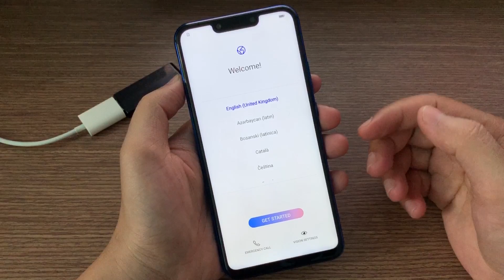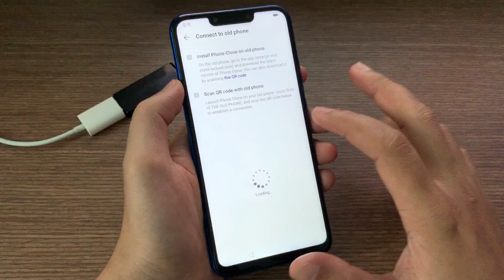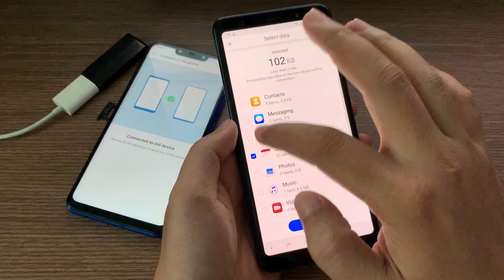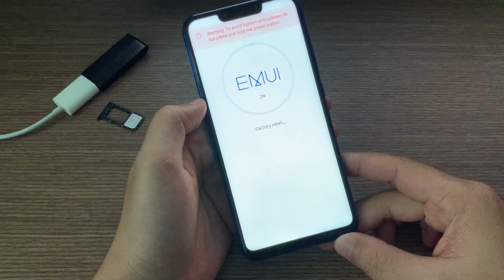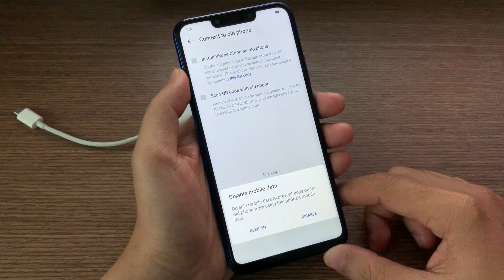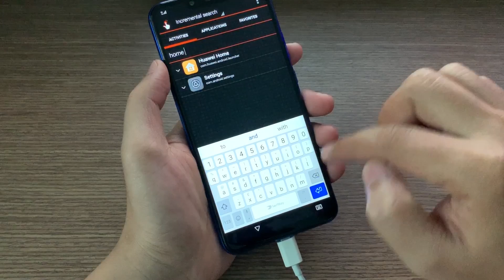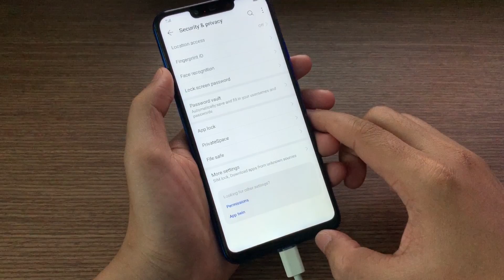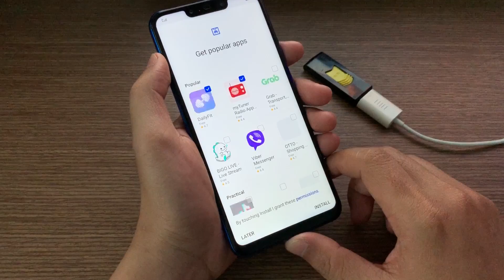2019 Bypass Google Account All HUAWEI Android 8 | 9 Talkback Not Working | Code Not Working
2019 Bypass Google Account All HUAWEI Android 8 | 9 Talkback Not Working | Code Not Working

FRP Lock HUAWEI MATE 20/20 PRO  And Huawei Device Android 8 | 9

HUAWEI MATE 20 Pro FRP bypass with code *#*#1357946#*#*

FREE | FRP ALL HUAWEI ANDROID 8 | 9 NOT " help and feedback" & " app not installed"

- Download "Huawei Phone Clone.apk"  gsm-one.info/androidfrp
- Download "File Commander.apk"  gsm-one.info/androidfrp
- Download "quickshortcutmaker.apk "  gsm-one.info/androidfrp

FREE Solution Update |  Bypass FRP All HUAWEI  "App not installed"  No need to install APK file

FRP Bypass Huawei Nova 3 Android 8.1

- FRP Lock Google Account HUAWEI 2018 Android 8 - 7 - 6